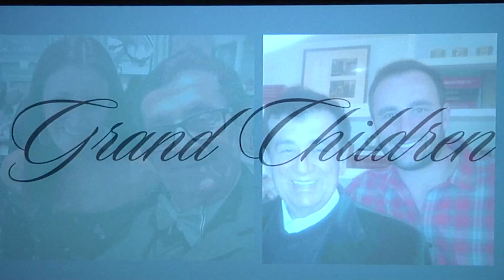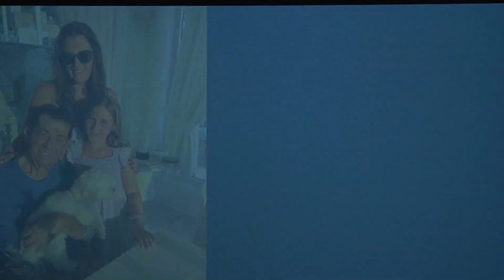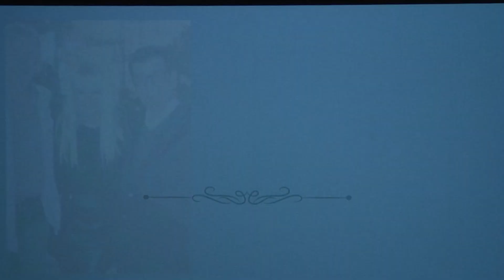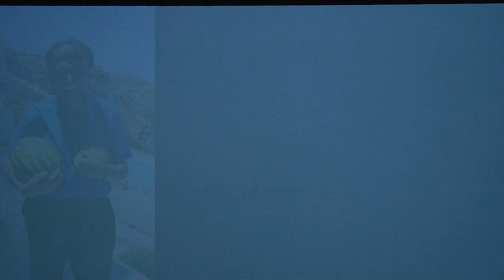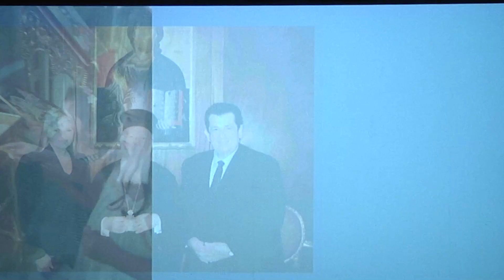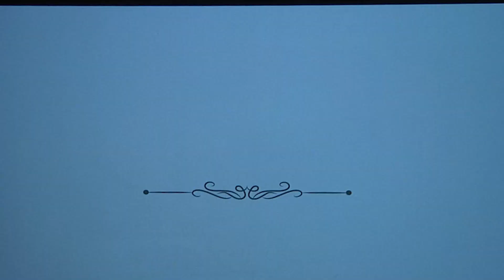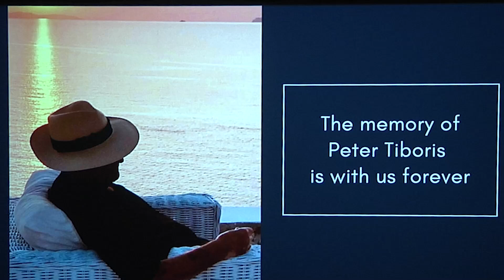Το «ύστατο χαίρε» στον Peter Tiboris